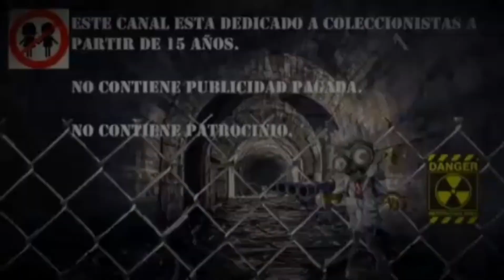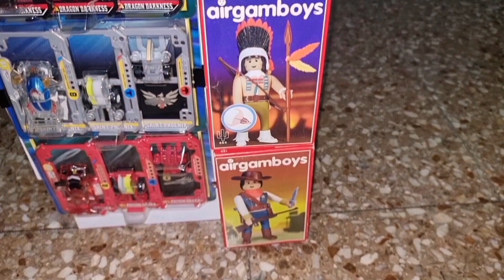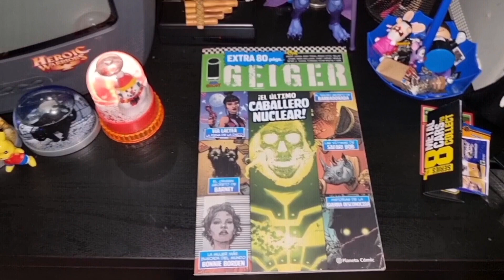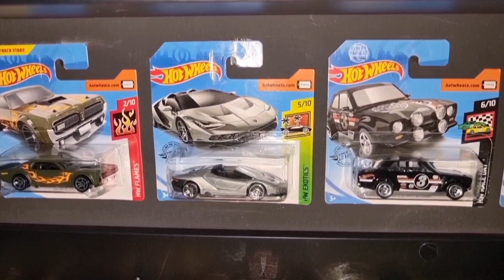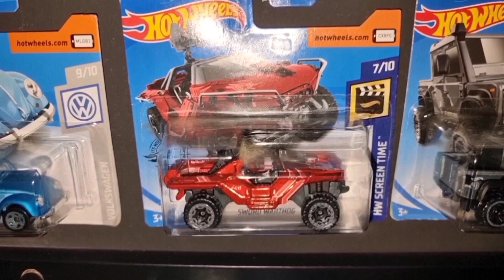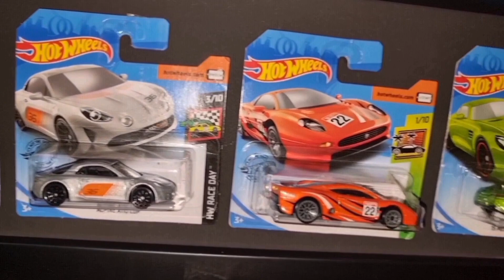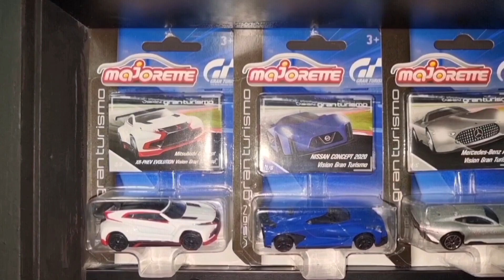-- Mi súper colección -- Parte 2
En esta ocasión os comparto la segunda parte de mi colección.
Espero que disfruten mis queridos  Bunkernianos.